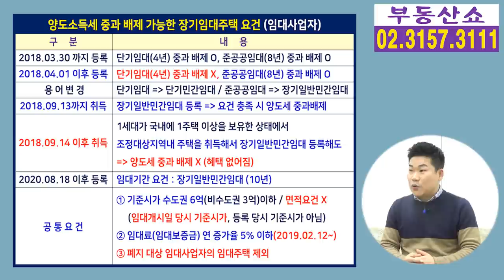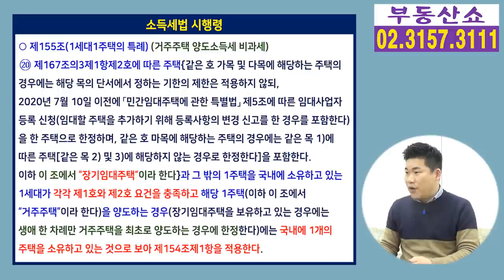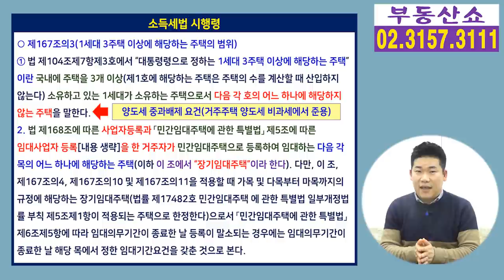임대사업자가 모르면 안되는 장기임대주택이란? 단기임대도 장기임대도 아니다?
거주주택 양도세 비과세나
양도세 중과배제를 받을 수 있는 주택을
장기임대주택 이라고 하는데요,
그렇다면 단기임대로 등록한 임대사업자는
앞선 세제혜택을 받지 못하는 건가요 ?
라고 물어보시는 분들을 위해
장기임대주택이 무엇인지 알아보겠습니다.